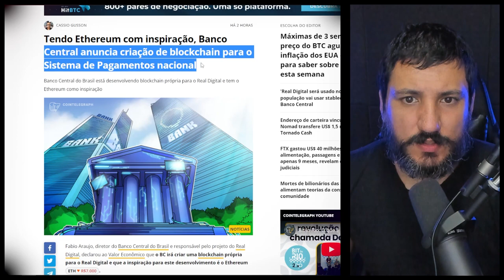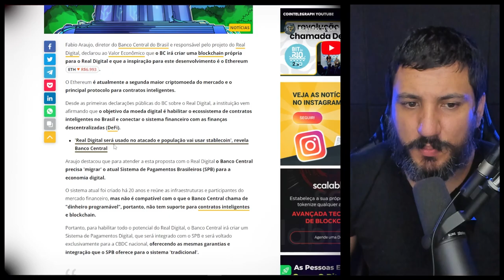BRASIL VAI USAR O ETEHREUM COM BASE PARA O REAL DIGITAL